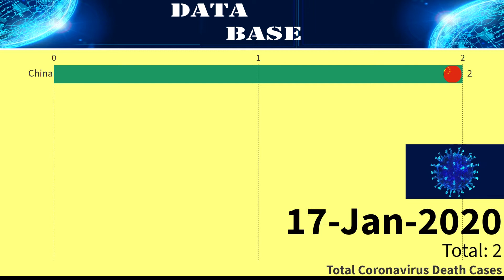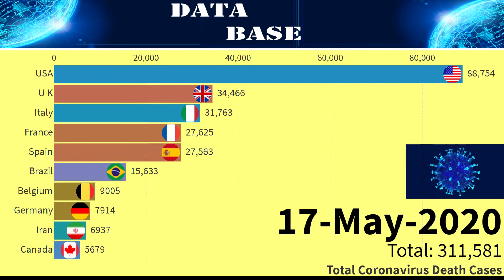Total Coronavirus Death Cases in Countries | COVID 19| Bar Chart Race |Till 17 May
It Includes all countries except those which has still zero death.

Coronaviruses are zoonotic, meaning they are transmitted between animals and people.
Common signs of infection include respiratory symptoms, fever, cough, shortness of breath, and breathing difficulties. In more severe cases, the infection can cause pneumonia, severe acute respiratory syndrome, kidney failure, and even death.
Data Source: Our World data